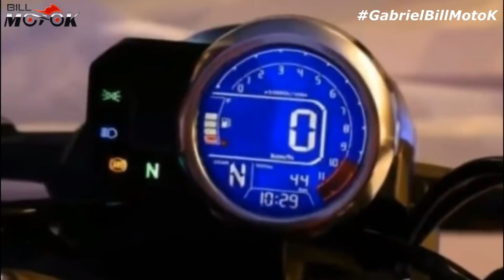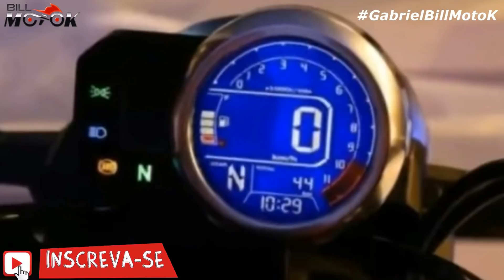CBF 190TR HONDA, é registrada no Brasil.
No vídeo de hoje falo todos os detalhes da HONDA CBF 190TR, inclusive o fato dela ter acabado de ser registrada no Brasil.